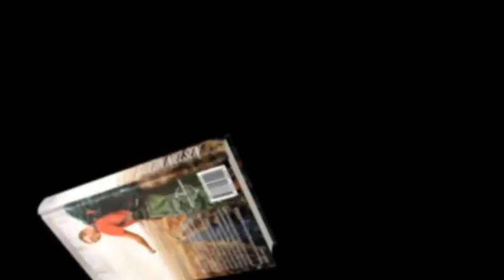Day #83 | Another Painfull But Beautiful Day On My Camino Toward a New Life | Gideon Nielsen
September 12th - 2020 - From Beaugency to Maslives (24km) - Total walked (about): 1833km
The day was beautiful throughout the 7+ hours on the road. A day that was supposed to be short, but seemed to get long due to our slow tempo because of our feet. But we made it!

... and if you have time during this summer and want to walk with me for a period of time, just write me a message and meet me on the road somewhere in central Europe.

Buy Gideon's book Your Unique Journey:
- Amazon.co.uk: shorturl.at/wPQ09
- Amazon.com: shorturl.at/kuxKR